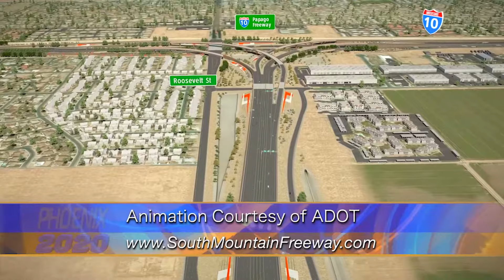Phoenix 2020 with Councilman Nowakowski | South Mountain Freeway Revisit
On this episode of Phoenix 2020, Councilman Nowakowski is out at the I-10 and 59th Avenue where construction of the Loop 202 South Mountain Freeway is beginning to take shape. Construction began in early 2017, and is planned to be completed by Fall 2019. Councilman Nowakowski discussed what has been completed since his visit to the location a year ago, and what is still ahead.